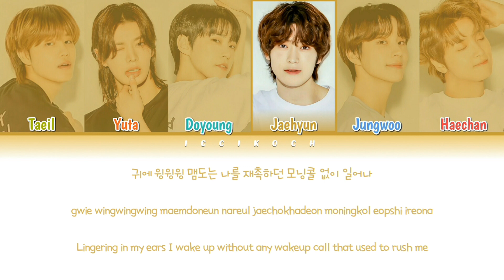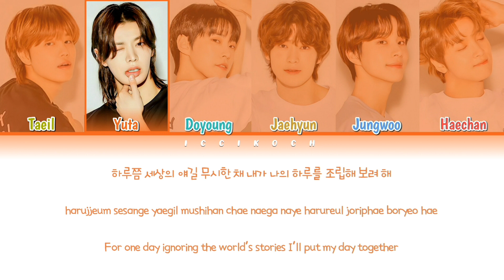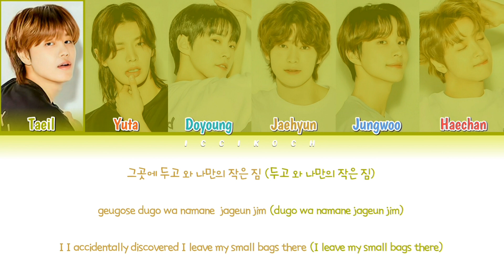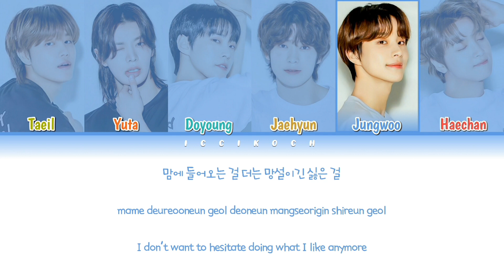How would NCT 127 (Vocal line) sing 'Weekend' by TAEYEON? (Male Ver.)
Sorry if I make any mistakes.

• Artist: NCT 127 (Vocal line)
• Song: Weekend
• Original Artist: TAEYEON
• Uploaded by: 이치꽃 (Iccikoch)